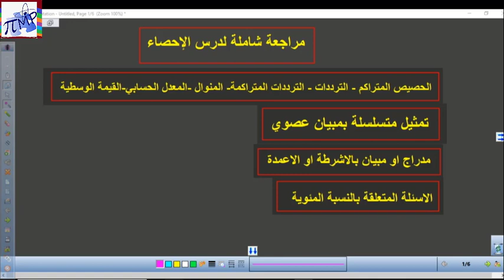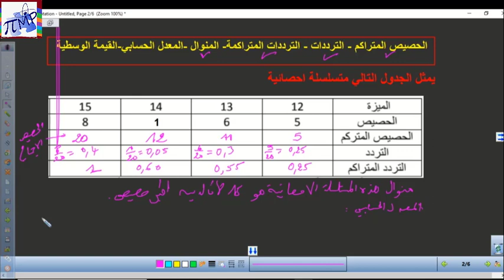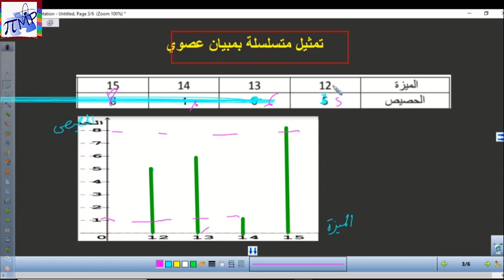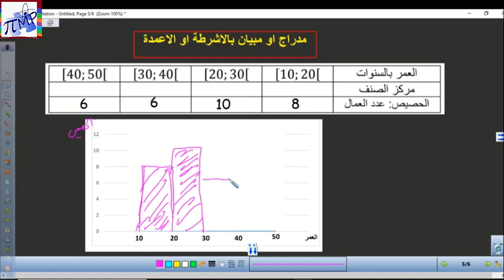مراجعة شاملة لدرس الاحصاء للاستعداد الجيد للامتحان الجهوي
الاحصاء الثالثة اعدادي,
الاحصاء الثانية اعدادي,
الاحصاء للسنة الاولى اعدادي,
الاحصاء الاولى اعدادي,
الاحصاء اولى اعدادي,
الإحصاء للسنة الثانية إعدادي,
الاحصاء والتعبير البياني,
الاحصاء للسنة الثالثة اعدادي,
الاحصاء للسنة الاولى ثانوي,
الاحصاء للصف الثاني الاعدادي,
الاحصاء للصف الثالث الاعدادي,
الاحصاء للصف الاول الاعدادي,
درس الاحصاء كامل,
الاحصاء في الرياضيات الاولى اعدادي,
الاحصاء في الرياضيات للسنة الثالثة اعدادي,
الاحصاء في الرياضيات جدع مشترك علمي